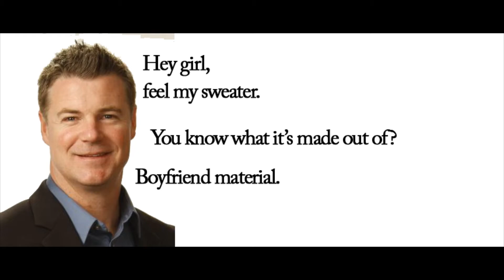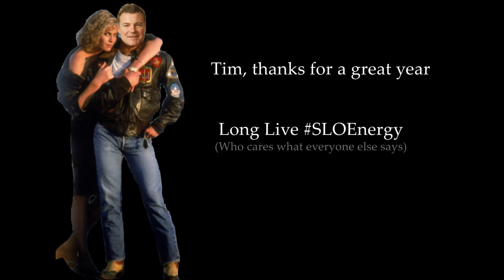2015 SLO Chamber Annual Dinner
Every year at the San Luis Obispo Chamber of Commerce Annual Dinner we like to thank our out-going board chair with a little video.

Tim Williams, CEO of Digital West Networks, thanks for a great 2014.